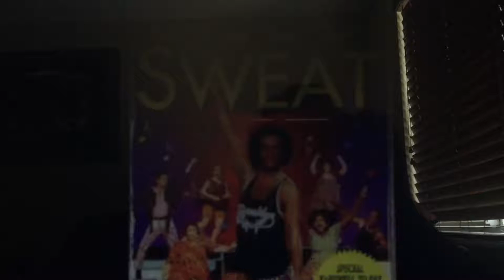Disco Sweat Funding Credits